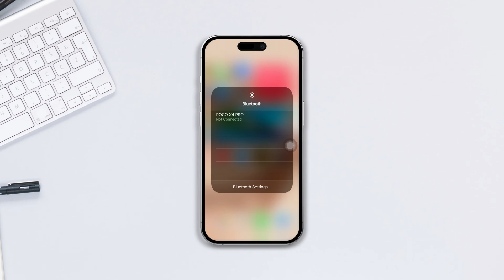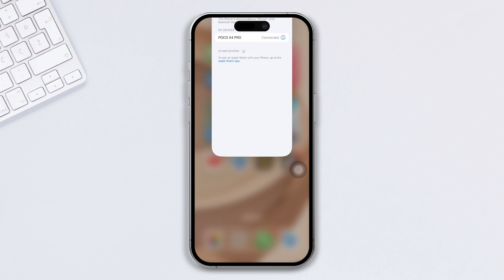How to Fix iPhone Bluetooth Issues After the iOS 17 Update | Bluetooth Not Working Issue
Facing iPhone Bluetooth issues after the iOS 17 update? No worries if you're struggling with iPhone Bluetooth problems after the update. Many users are in the same situation, I get many questions like "Why is my Bluetooth not working after the update? Why did my Bluetooth stop working on my iPhone?" So I've come up with a solution to this problem.

In this video, I'm gonna show you what to do if Bluetooth is not working on your iPhone and how to fix Bluetooth issues on your iPhone after the iOS 17 update. So watch the video carefully and follow the method step by step to solve Bluetooth not working issues on iPhones after the iOS 17 update.

00:01- Video intro
00:27- Solution 1: Restart your iPhone
00:40- Solution 2: Update iOS
00:53- Solution 3: Forget and pair it again
01:21- Solution 4: Reset all settings:
01:58- Solution ending